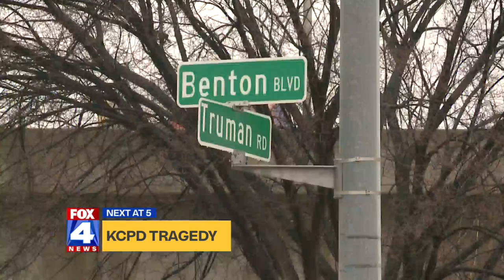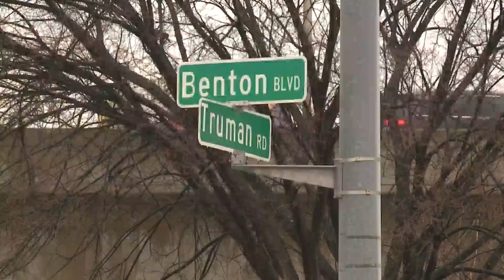Kansas City police officer, K9 and pedestrian killed in crash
Kansas City police are investigating after a pedestrian, a police officer and his K9 partner were killed in a crash near Truman and Benton.